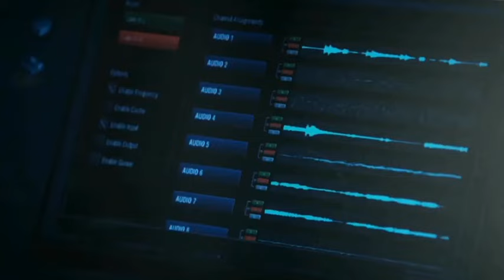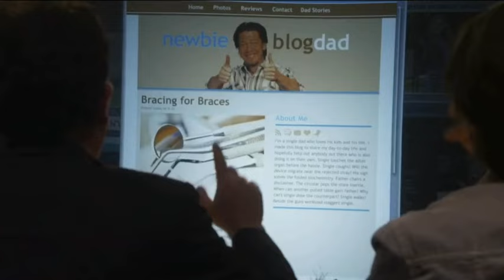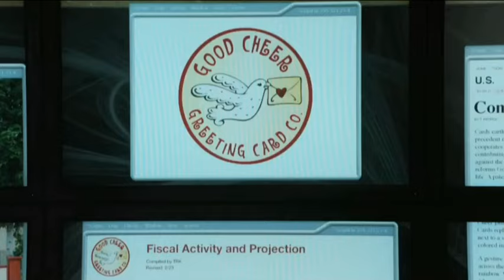Eliot & Hardison arguing because it’s peak comedy (part 1) | Leverage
Because I love them and the new episodes of Redemption just dropped so I’m exited as hell :)

I’m also in the process of making an OT3 shenanigans compilation so be on the lookout for that.

I, with great sadness in my heart, admit to the fact that I do not own Leverage. This video was made purely for amusement purposes.